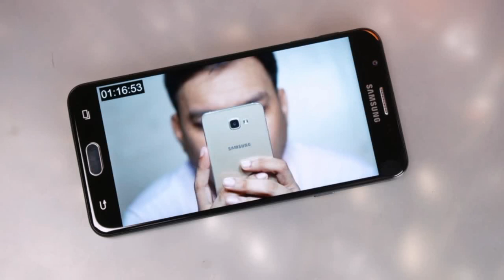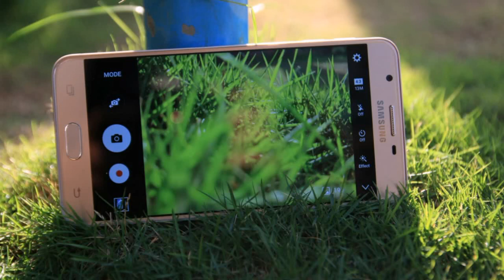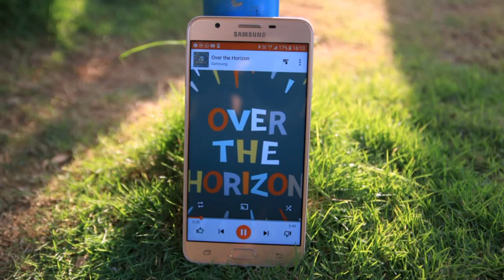Samsung Galaxy On Nxt Vs Samsung Galaxy On7 Prime - Which Is The Best Smartphone For You ??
Friends In This Video I Will Tell You Which Is The Best Smartphone For You Samsung Galaxy On Nxt Or Samsung Galaxy On7 Prime ??